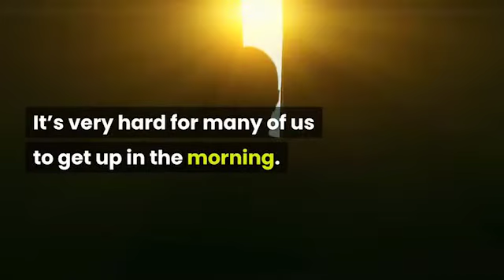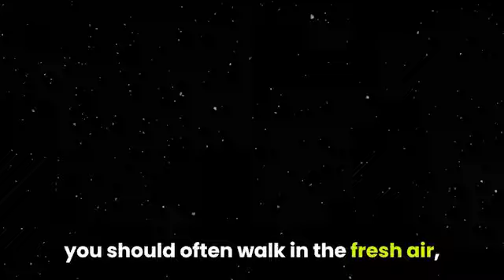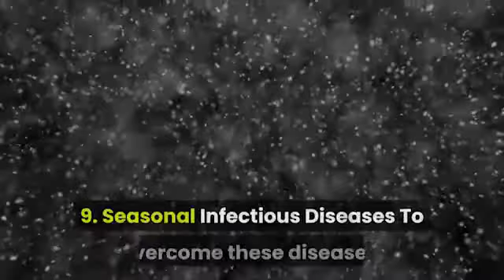WHY DO YOU CONSTANTLY WANT TO SLEEP AND OVERCOME FATIGUE?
Drowsiness and fatigue can have several reasons. Some of them are completely harmless and quickly eliminated...

What can happen if you eat eggs daily
This home remedy with ease can help you get rid of...
Wearing this type of underwear can worsen your int...
NIGHT SHIFTS ARE MORE HARMFUL THAN PREVIOUSLY THOUGHT
WELL-BEING and LUCK - WHERE TO HANG CLOCK IN YOUR ...
SO WHY NOT GIVE AWAY EMPTY DISHES?
HARVARD PROFESSOR CALLS COCONUT OIL \"PURE POISON\"
DRINK a glass of water before EATING
HOW TO USE A BLENDER - NOT USE THIS FOOD IN IT
WHAT CAN I EAT AFTER A WORKOUT IN THE EVENING?

Lify Life channel is created to share useful information with the audience. I am not a proffessional, so make sure to consult specialist before trying any medications or home remedies suggested in this channel.